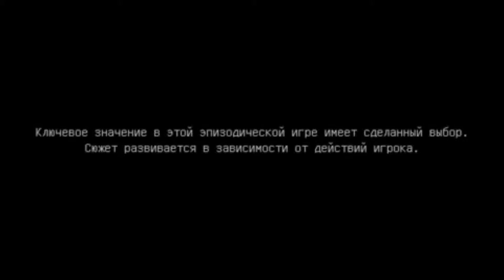#1 Minecraft Story Mode Episode 1 The Order of the Stone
Minecraft Story Mode Episode 1 The Order of the Stone
Прохождение игры ;1 Minecraft Story Mode Episode 1 The Order of the Stone
Пишите комментарии!